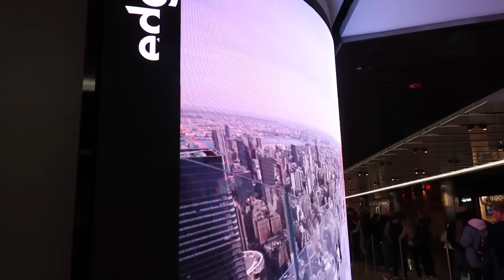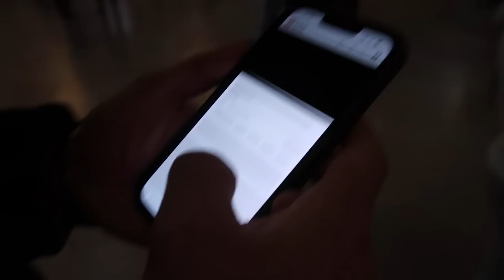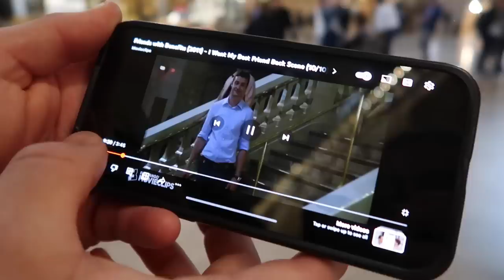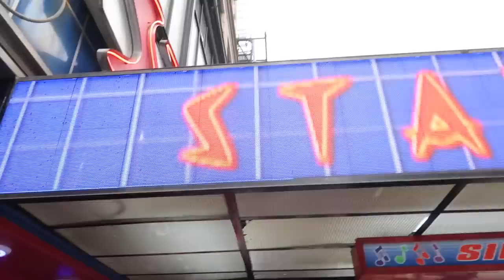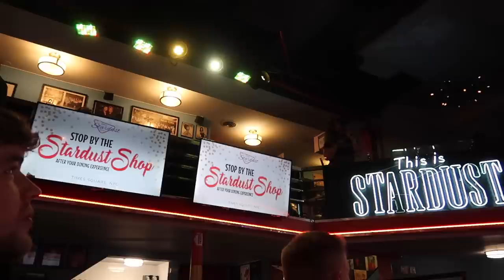The Final New York Vlog | The Edge & Grand Central Station, the Final Day!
We hope you enjoy spending our final day in NYC with us!! We visited the Edge, which was just amazing & also went to the iconic Grand Central Station! Love you all xxxx